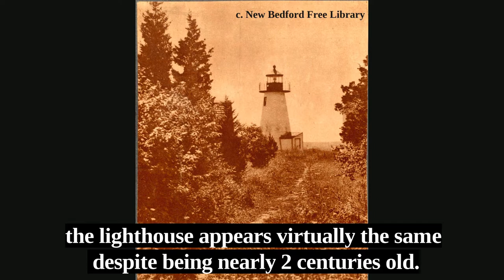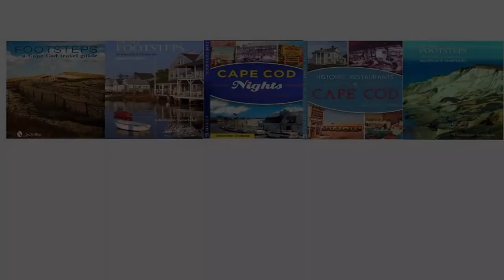In My Footsteps: 4K New England - Ned's Point Lighthouse, Mattapoisett, MA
Though the area surrounding it has changed dramatically Ned's Point Lighthouse on the Massachusetts South Coast has remained virtually the same for nearly two centuries. Watching over the inner harbor of Mattapoisett the stone beacon sits on four cares of recreation land that is popular for walking, fishing, watching the boats pass, and even engagements.  Here is a little taste of what it is like in 4K HD.

Ned's Point Lighthouse: Ned's Point Rd., Mattapoisett, MA